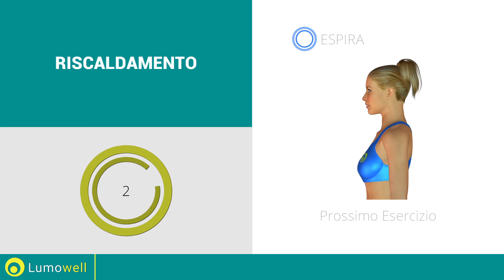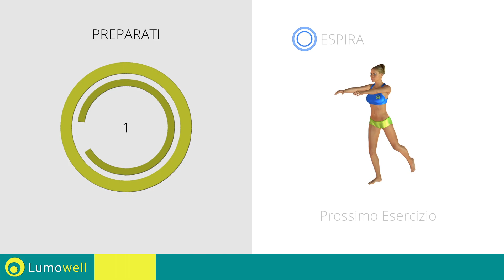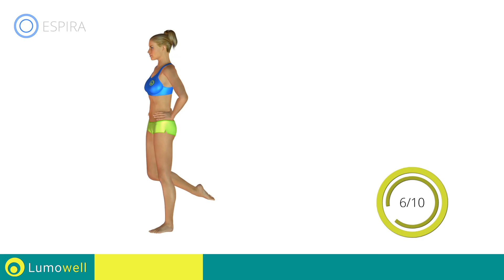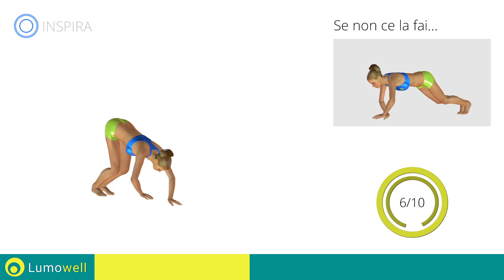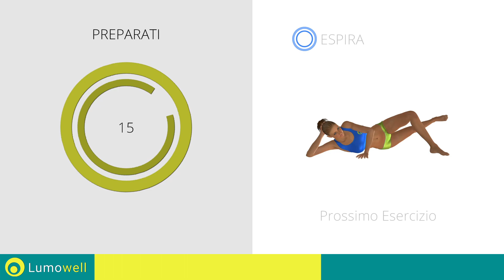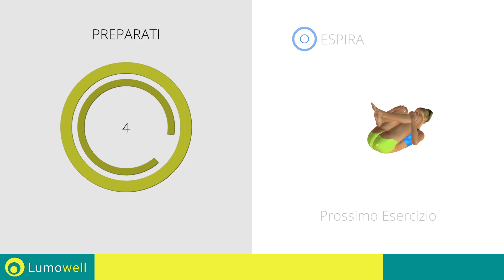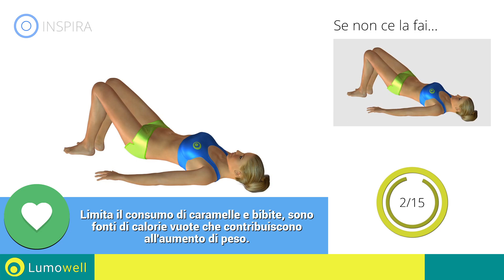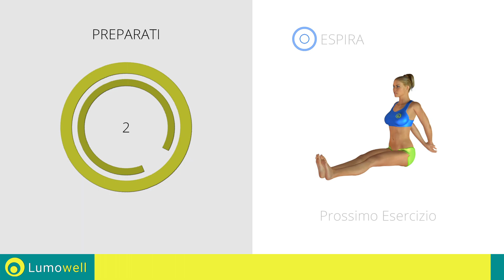Pilates A Casa Per Tonificare - Total Body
esercizi di pilates da fare a casa, senza attrezzi. Allenamento completo di pilates per migliorare la tonicità e l'elasticità dei muscoli di tutto il corpo. Prova anche tu questi esercizi di pilates se vuoi un corpo più sano e più in forma. Esercizi studiati per migliorare tonicità, e flessibilità ed aiutarti a perdere il grasso in eccesso.